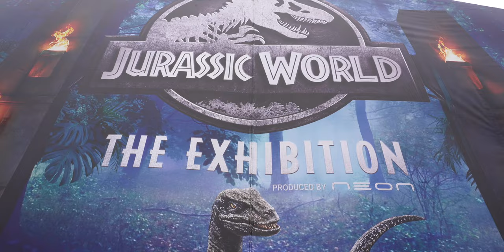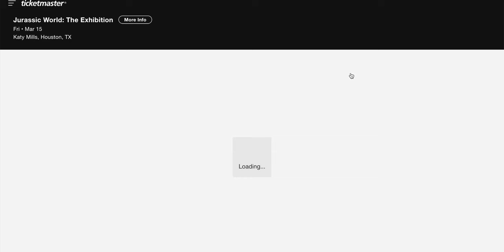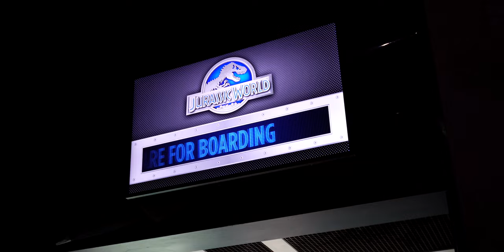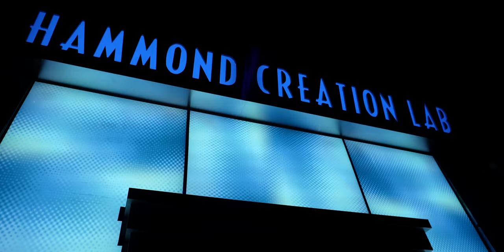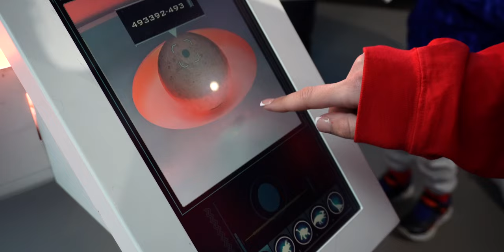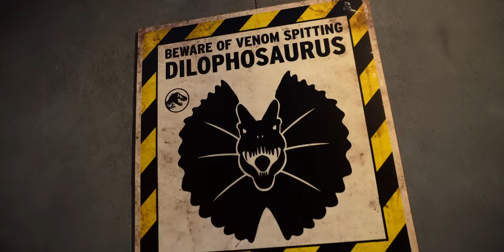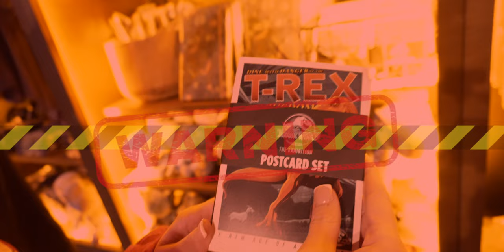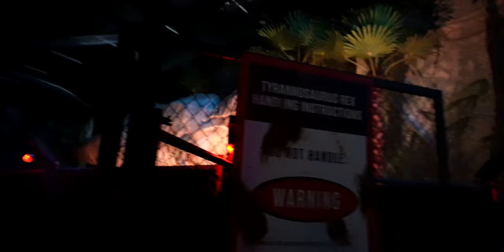Jurassic World: The Exhibition Houston, TX | Walking With Dinosaurs!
Hello Battle Buddies! In this vlog we get to experience and immerse ourselves in the wonderful world of Jurassic Park, specifically Jurassic World: The Exhibition in Katy Mills (Houston), TX. Come with us as we get to walk beside near real life animatronic dinosaurs. This traveling exhibition is here for only a few months, so make sure to snag some tickets and get to experience this amazing event first hand. It is family friendly and has something for everyone to enjoy, from inspecting dino poop, to getting an adrenaline rush from a T-Rex!

Caffeine keeps us going and keeps us focused. Please do not feel obligated to purchase anything, we just love coffee.. and energy drinks!

00:00 Introduction
00:54 Ticketing
01:35 Best Animatronics!?
02:02 Boarding the ferry to Isla Nublar
02:30 Welcome to Jurassic World: The Exhibition
03:56 Hammond Creation Lab & Dino Poop
05:50 Velociraptors, but one's missing
07:36 Bumpy! The baby Ankylosaurus
08:07 Getting on the Gyrosphere
08:17 System Failure; A bump on the road
09:37 The Gift Shop; You will end up buying something!
11:43 Warning! Something escaped!
12:09 The Indominus Rex
14:11 2nd Warning, What escaped?
14:55 The Finale; The King of Dinosaurs! T-REX
16:38 A Great Finale! Truly the best animatronics display
18:39 Final Thoughts & Review
19:42 Thank you for watching!